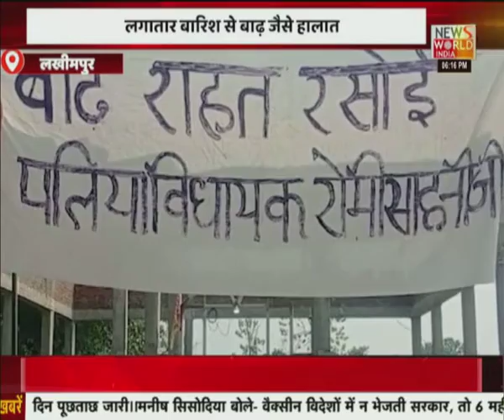News World India Live : देश विदेश की सभी बड़ी खबरें LIVE | Latest News | Hindi News | Breaking News